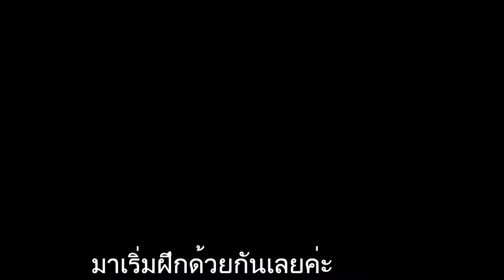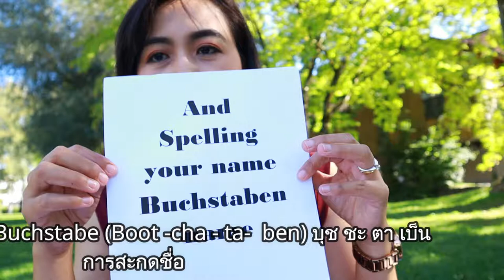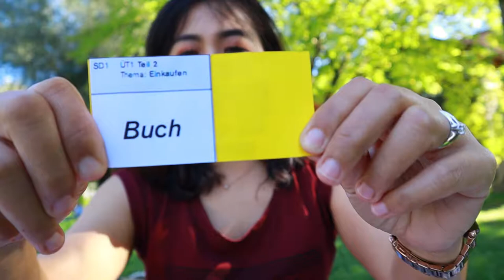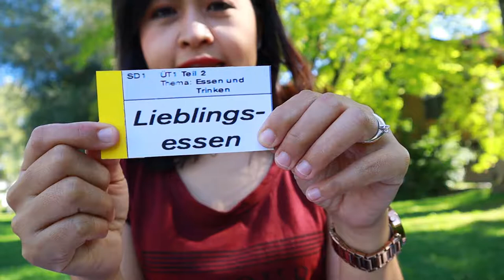How to train yourself Speak German at the Park EP2/2|ฝึกภาษาเยอรมันที่สวนด้วยกันค่ะ (ภาษาอังกฤษ)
How to train yourself  and practice Speak German and English language at the Park EP2/1|ฝึกภาษาเยอรมันที่สวนสาธารณะด้วยกันค่ะ (ภาษาอังกฤษ)
การใช้ชีวิตที่สวิตเซอร์แลนด์ที่ไม่ได้พูดแค่ภาษาอังกฤษได้แต่ภาษาแม่คือภาษาเยอรมันที่มีความสำคัญและจำเป็นในการดำรงชีวิต หน้าที่ การงาน การสื่อสาร
Instragram : @jirastepbystepswiss